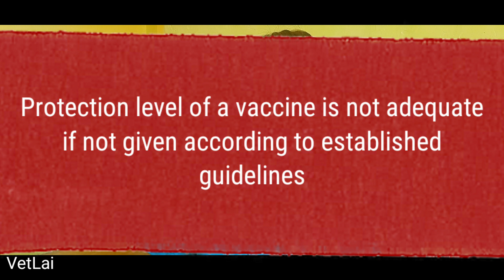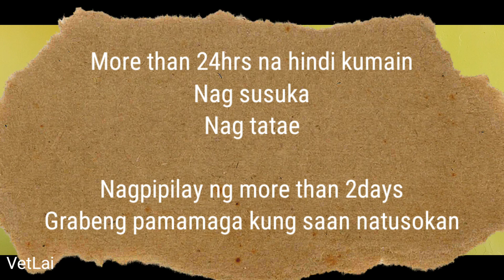Vaccination/BAKUNA SA MGA ASO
Sa videong ito pag uusapan naman yung common questions about vaccination o pag babakuna.